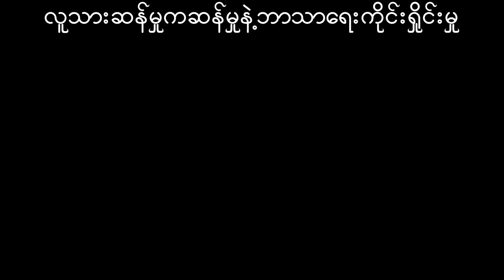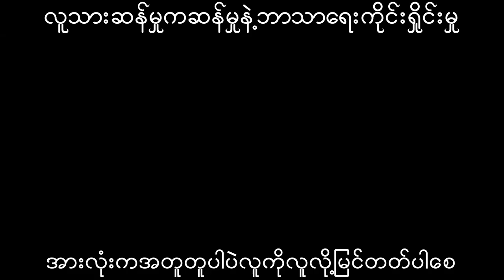လူသားဆန်မှု humanity is first, religious, လူပီသဖို့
လူလူချင်းပါ မတူကွဲပြားချင်းထက် လူသားဆန်စွာနေထိုင်ဖို့က အဓိကပါ။